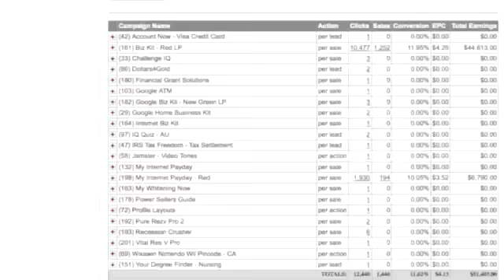Miley Cyrus - Ain't Worried Bout Nothin (Remix) ♫ Ft. French Monta